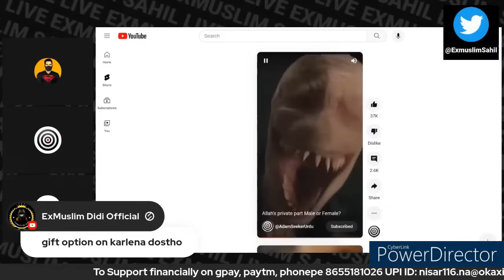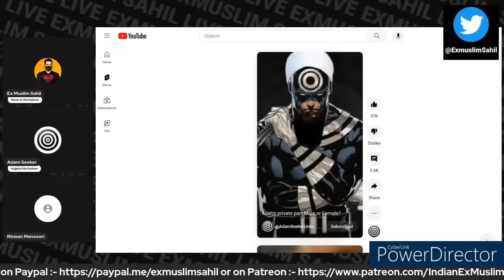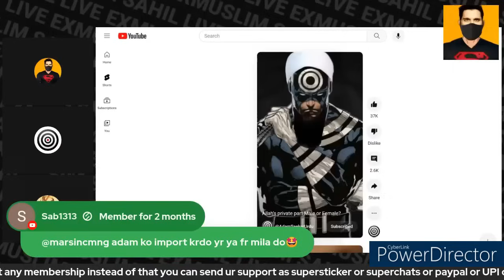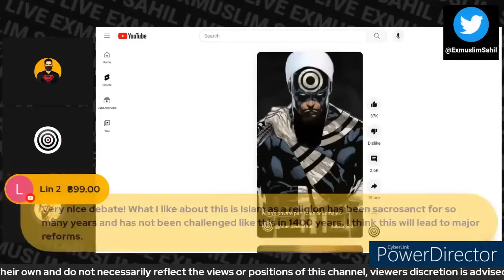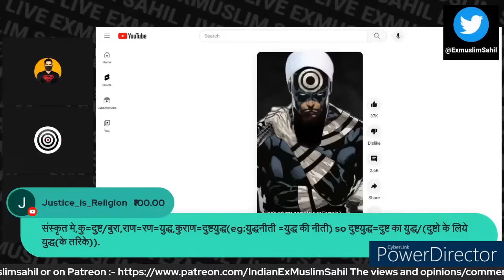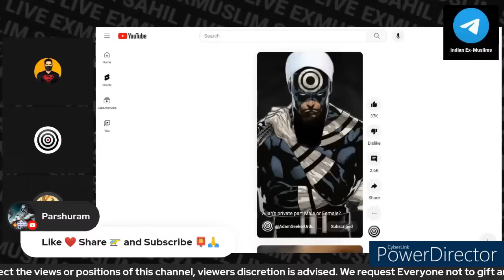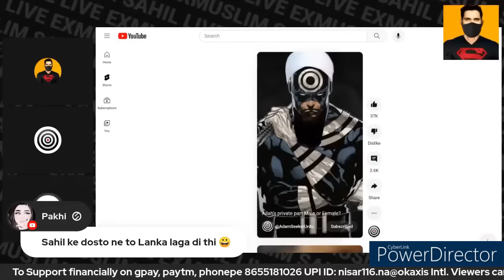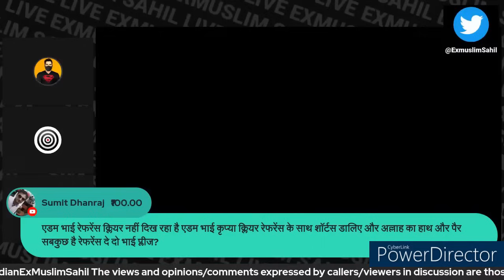Rizwan Mansuri ki bolti band